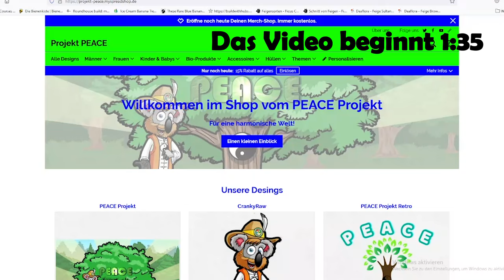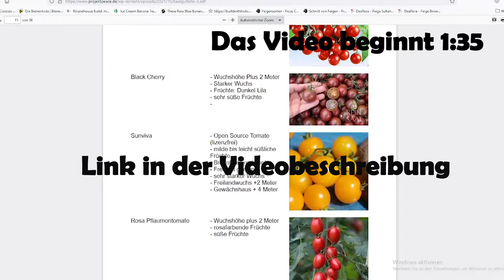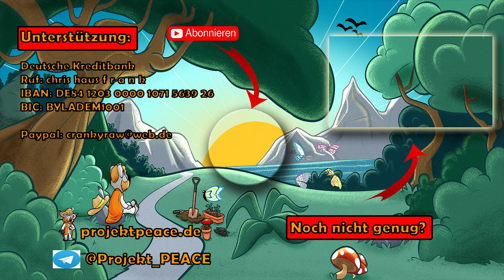Kostenlos Nisthilfe für Wildbienen bauen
Bambusrohre können eine gute Nistmöglichkeit für einige Wildbienen sein. Dabei gibt es einige Kleinigkeiten zu beachten und ich zeige euch, wo und wie ich die Bambusrohre befestigt habe.